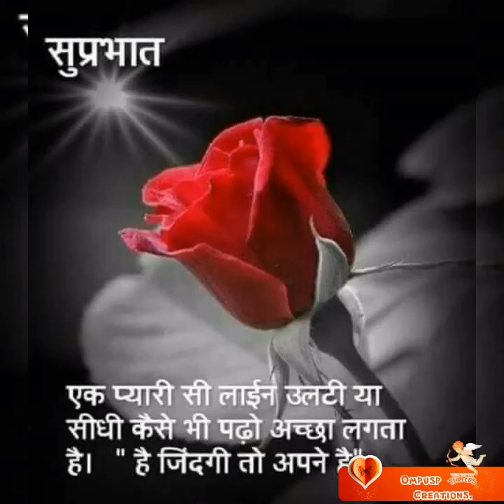Mangalvaar tera hai Shanivar tera hai..05/02/2019.HD Devotional Hindi Hanuman Ji bhajan video.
A Beautiful Devotional Hindi Shree Hanuman Ji HD quality video bhajan Created By Ompusp # Creations.